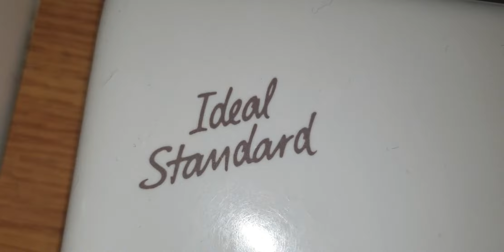Liberty London Palladium, 90s Ideal Standard, Countertop sink & Dyson airblade Mk² hand dryer